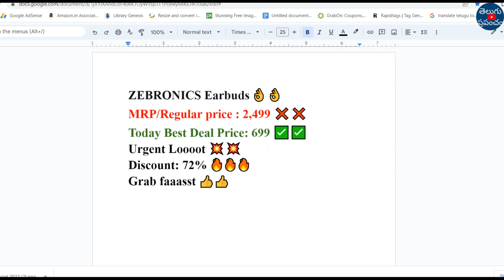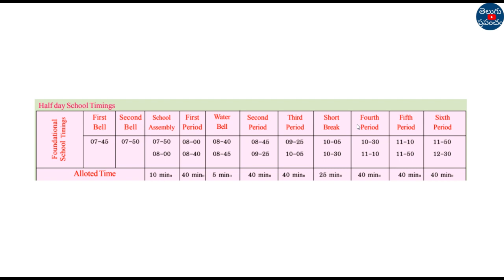Half Day schools in AP 2023 latest today news | AP half day schools date 2023 | morning school in AP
Hi, welcome to the Teluguprapancham YouTube Channel.Half Day schools in AP 2023 latest today news.AP half day schools date 2023.morning school in AP.

All other interesting useful Deals
✅ American Tourister Black Casual Backpack
✅ atomberg Renesa 1200mm Remote control fan
✅ Pigeon pressure cooker 3 liters
✅ Butterfly Electric kettle
✅ Pigeon induction stove
✅ Bajaj 36 L air cooler for home
✅ Oliveware lunch box
✅ Oneplus 32 inch Android TV
✅ Bajaj Ceiling fan
✅ NutriPro Juicer Mixer Grinder